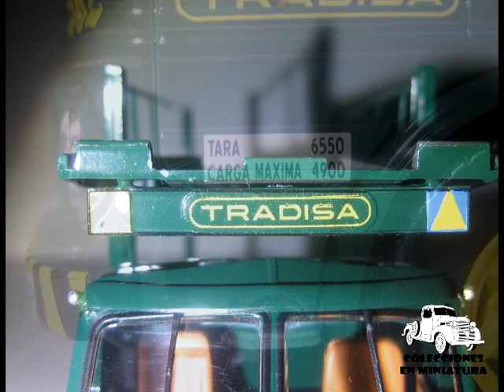Nº5 - Pegaso 1060L "portacoches Tradisa" - Camiones Pegaso - Salvat - 1/43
Español.

Miniatura:  Camión portacoches "Pegaso 1060L Tradisa" 1970
Colección:  Camiones Pegaso
Entrega Nº5 (salida 6/11/2018 en España)
Fabricante: Salvat
Escala: 1/43

-Nº16 Pegaso 1066 Cabezón - Casintra: Próximamente

-Nº 47: 6038 EMT

-Nº48: 1065 "Juanito"

-Nº49: 140 DCI Puertollano

-Nº50: Z-1601 Eléctrico

-Nº51: Z-207 Campsa

-Nº52: 3076D grua Los Peñeros

-Nº53: Troner competición

-Nº54: 3055 lanzacohetes Teruel

-Nº55: Pegaso 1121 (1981) Donuts

-Nº56: Pegaso Tecno 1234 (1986) Transportes MACAYA

-Nº57:

-Nº58:

-Nº59:

-Nº60:

Especiales.

English.

Miniature: Car transporter "Pegaso 1060L Tradisa" 1970
Collection: Pegaso Trucks
Delivery Nº5 (exit 6/11/2018 in Spain)
Manufacturer: Salvat
Scale: 1/43

Français.

Miniature: Porte-voitures "Pegaso 1060L Tradisa" 1970
Collection: Pegaso Trucks
Delivery Nº5 (sortie 6/11/2018 en Espagne)
Fabricant: Salvat
Échelle: 1/43